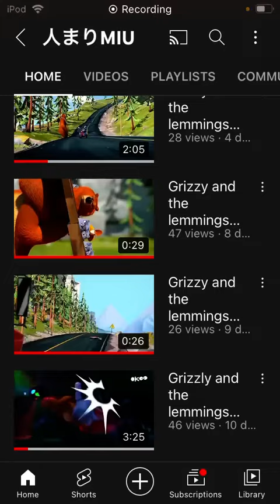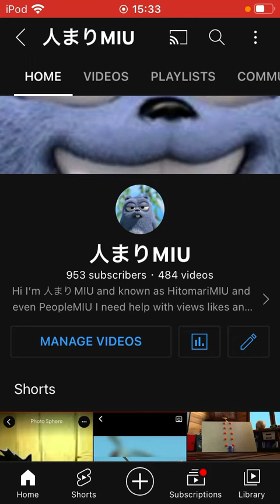Celebrating having my channel for 2 years Counting to 1 trillion in 2 minutes